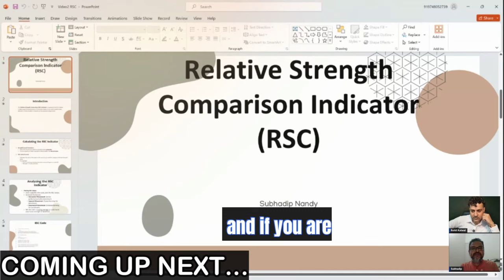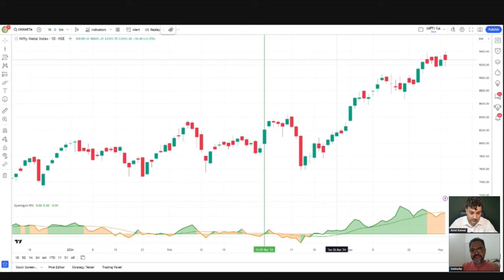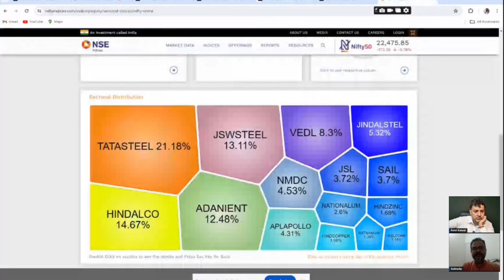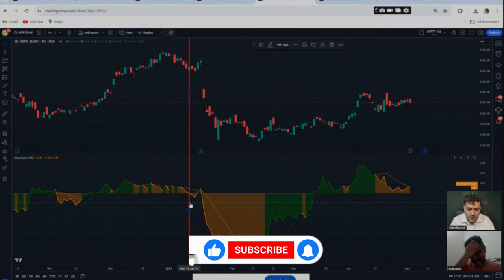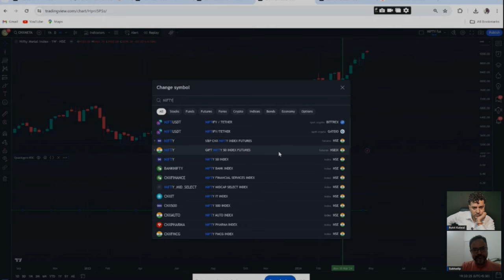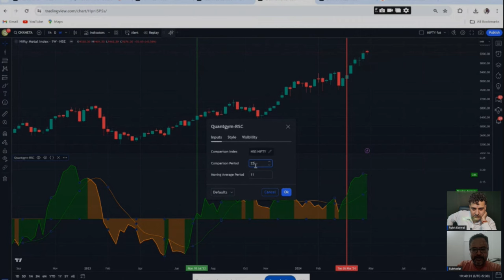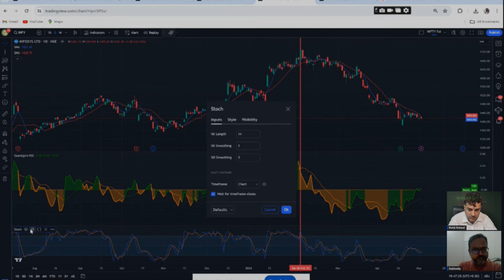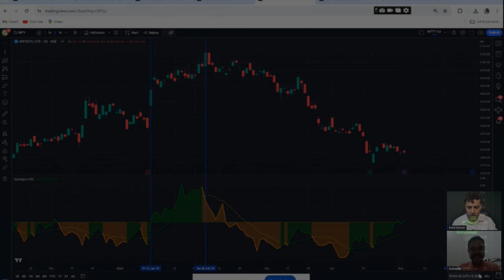Best indicator to find Bullish Stocks ft. Subhadip Nandy |Trader's Talk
In this podcast we discuss with @3bong ''Subhadip Nandy'' how to find stocks get a outperforming the market. Idea is to sell the weakest stock in the weakest market and strongest stock in strongest market. The best thing about this method is, it can be used for intraday swing a less positional investing too.

Queries Resolved:
What is the best bullish indicator?
How to find a bullish trend?
Which is the most successful stock indicator?
Which indicator is most profitable?
How to find bullish stocks for intraday?
How to find turning bullish stocks?